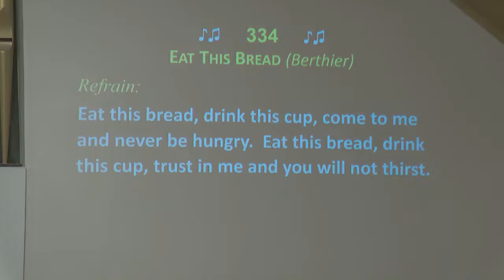July 10th Sunday Mass